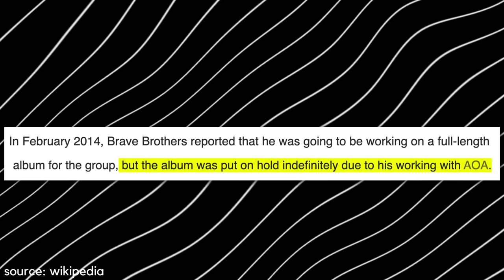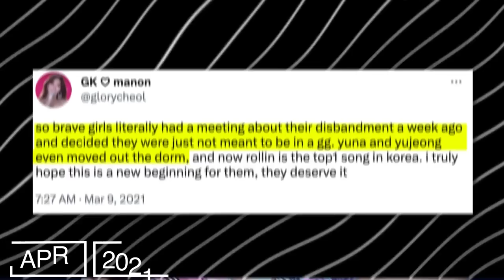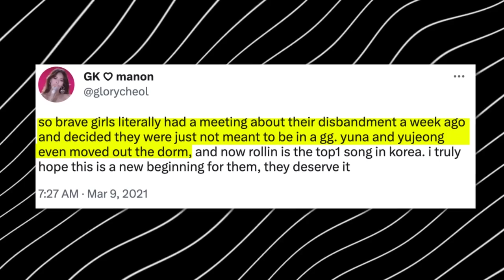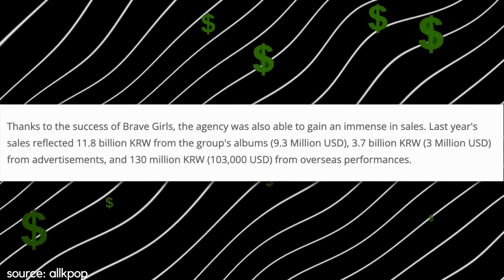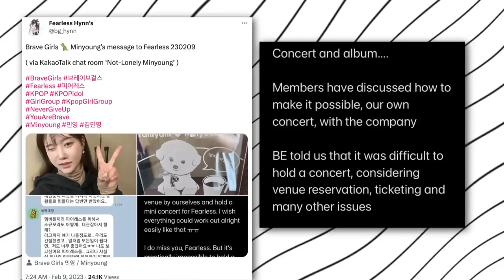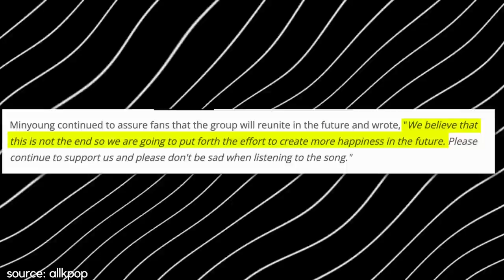The WASTED Potential of Brave Girls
with brave entertainment announcing that brave girls had officially disbanded in february 2023, kpop fans started wondering how the company had failed to keep the group as successful! let's try to understand why brave girls failed after the great success their song rolling had. subscribe to kookielit for more kpop news and videos.